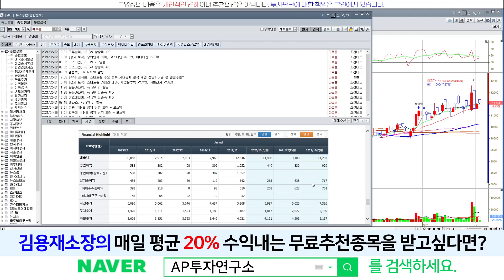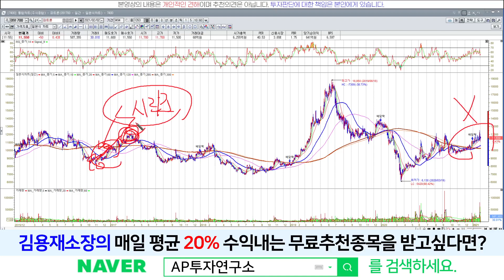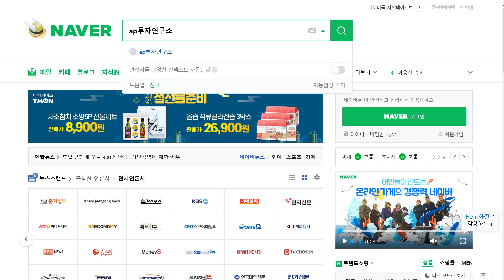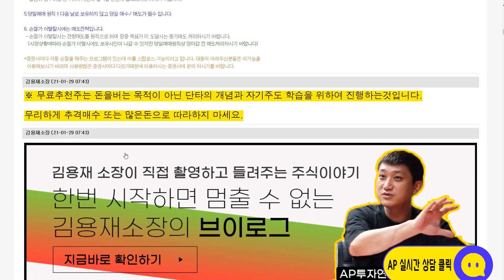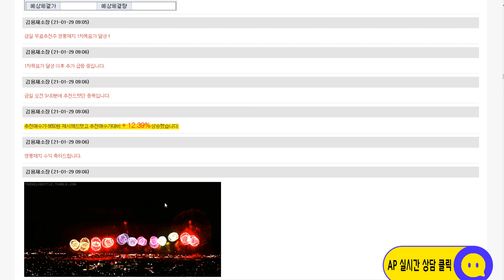파트론(091700) - 저항대 뚫을듯 말듯.. 뜸들이는 구간